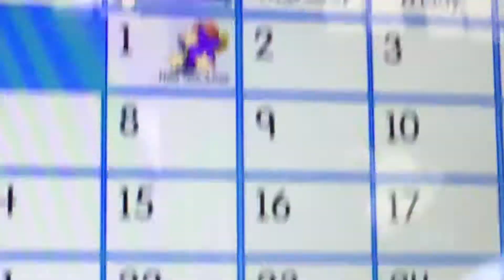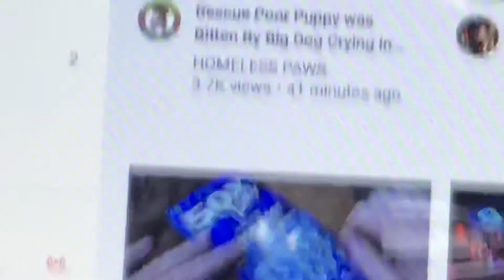Happy New Year!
Leave a comment saying happy new year gummy dog AJ